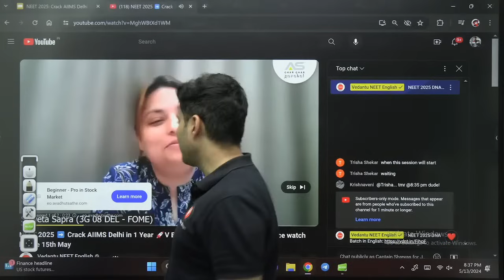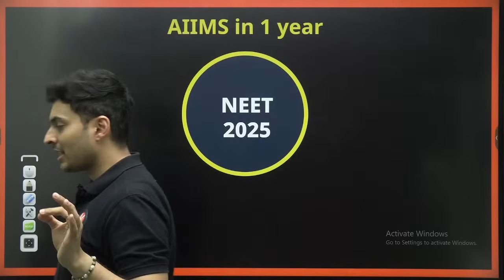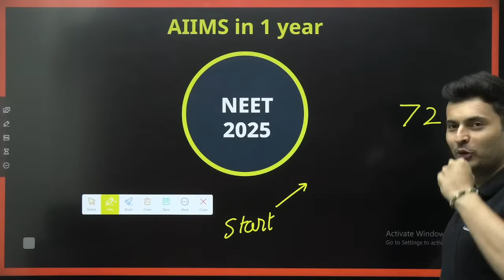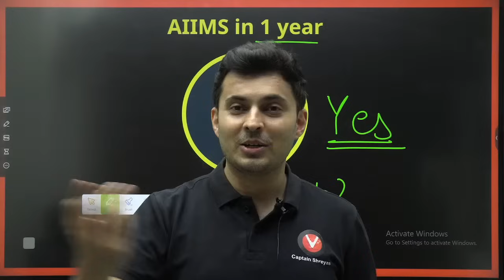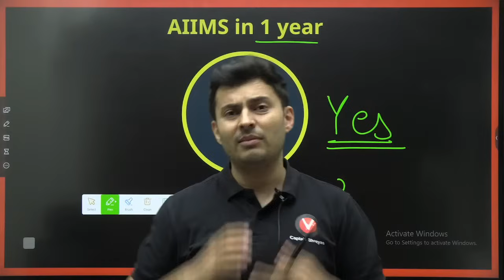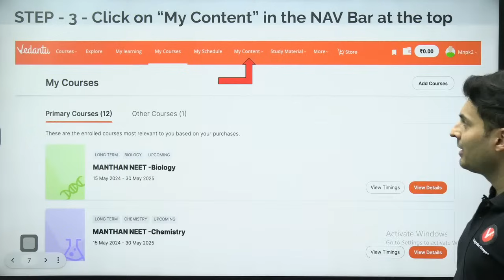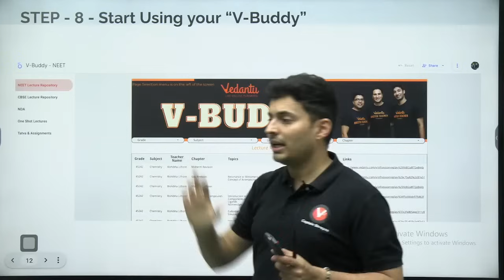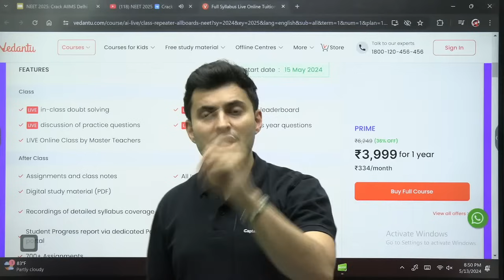NEET 2025 ➡️ Crack AIIMS Delhi in 1 Year 🚀V Buddy in DNA batch 🤩 Last chance watch before 15th May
Crack AIIMS Delhi in just 1 year with our perfect plan for NEET 2025 Exam! In this video, we unveil a comprehensive strategy crafted to guide you towards success. From in-depth subject coverage to practice schedules and exam strategies, we leave no stone unturned in ensuring your preparation is top-notch and achieve Target 700+. Don't miss out on this opportunity to turn your aspirations into reality. Tune in now and embark on your journey to AIIMS Delhi with confidence! 🏥📚